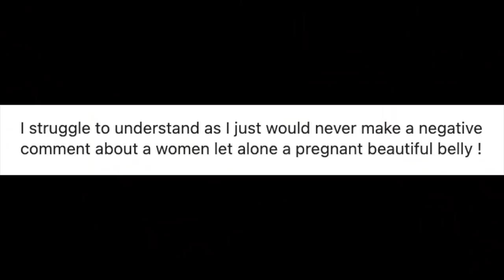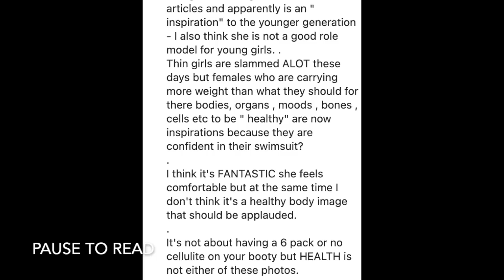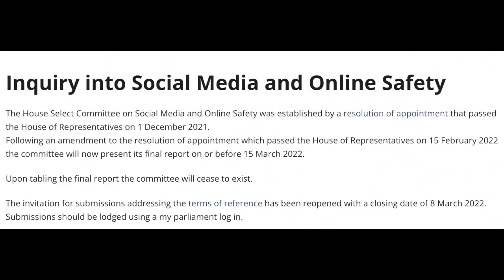Dear Ashy Bines, you need to address this